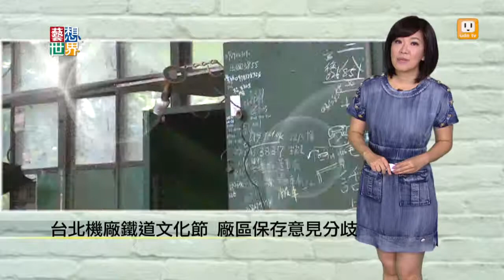20141002《藝想世界》台北機廠鐵道文化節 廠區保存意見分歧